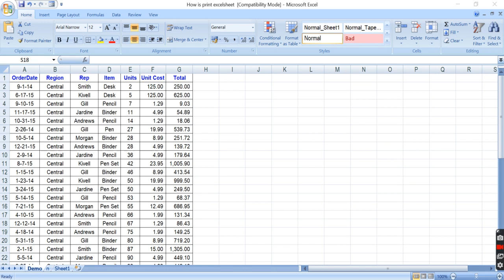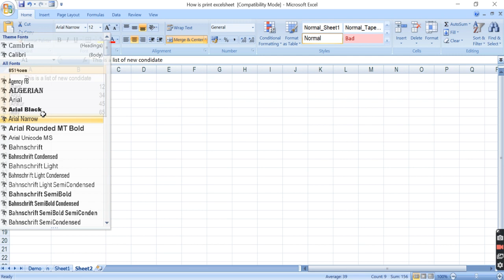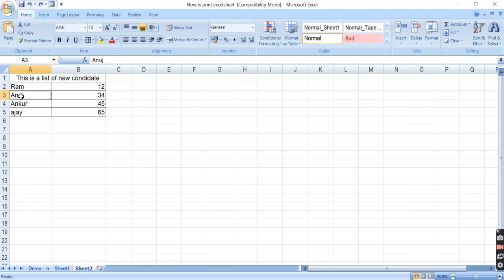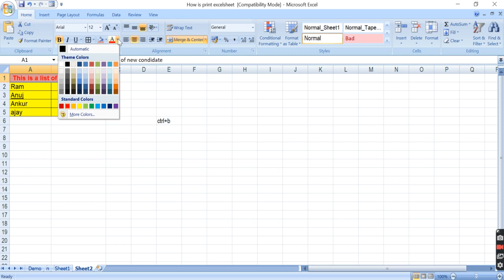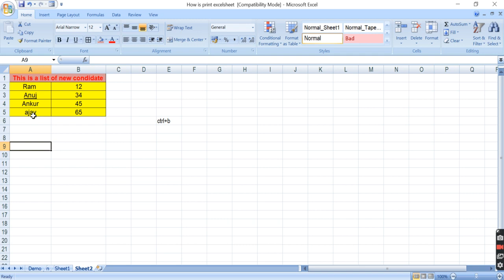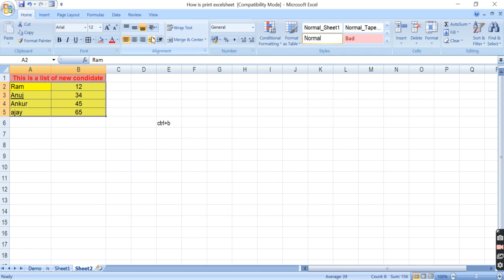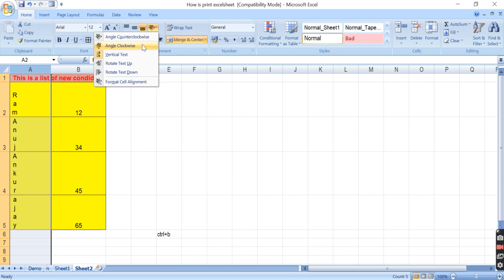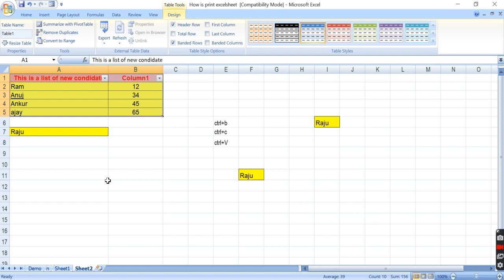Excel Basic knowledge in Hindi: Basic Knowledge of MS Excel 2010 Tutorial सीखे हिंदी में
Tutorial में आप सीखोगे - Excel Beginners to Advance in Hindi Including Excel Introduction, How to Add Excel formula, How to use Pivot Table in excel, How to Use VLOOKUP Formula in Excel and Many Excel formulas which is daily used in big companies to Manage data of Excel
Printing Tips for Excel
How to Print in Excel
Every Excel User Must Know

excel formulas in hindi,excel in hindi,excel tutorial in hindi,
ms excel in hindi,ms excel tutorial in hindi,learn excel in hindi,
vlookup in excel in hindi,learn ms excel in hindi,excel training,excel tutorial,
microsoft excel 2007,learn excel,tutorial excel,ms excel tutorial,excel tutorials,ms excel 2007,
microsoft excel training,learn excel online,learning excel,
free excel training,online excel training,advanced excel tutoria